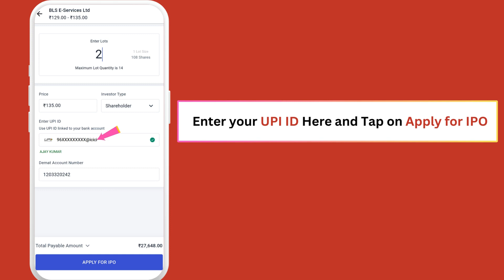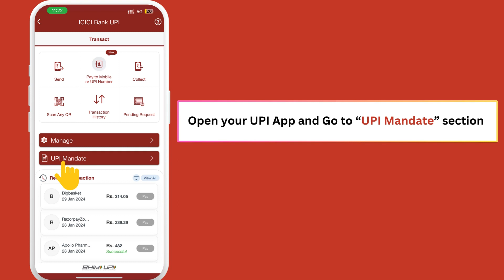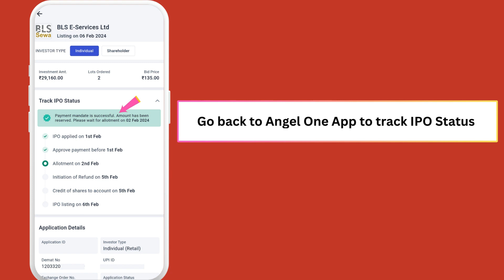How To Apply IPO from Angel One Demat Account Mobile App - Step by Step Guide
If you are using Angel One Demat account then here we will tell you how to apply for IPO from Angel One mobile App. You can follow our step by step guide and apply for IPO.